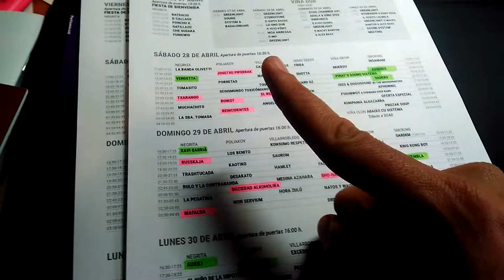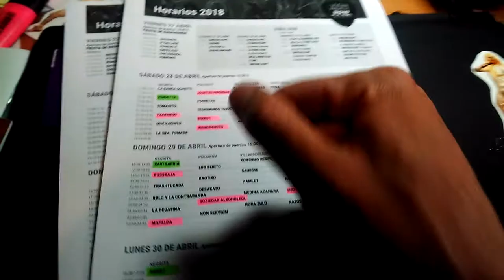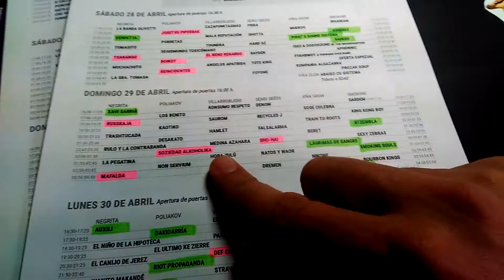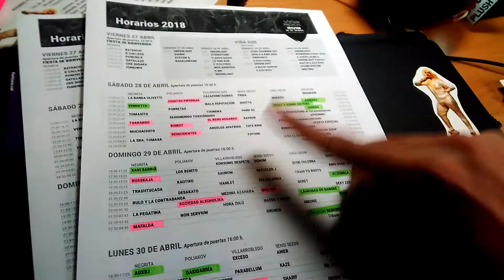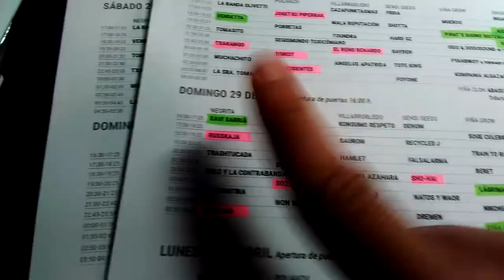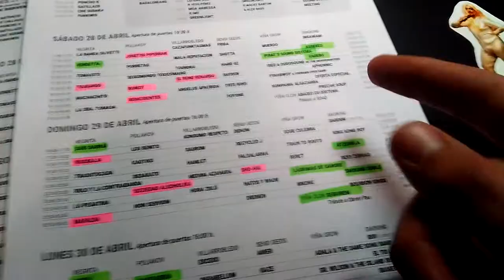Los horarios d'o Viñarock 2018 (2ª parte) Viñarrenau 02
Seguimos con los horarios d'o Viña 2018. Imos a por lo 2º diya de festival, con pepinos de l'hortal como Xavi Sarrià, Smoking souls u Lágrimas de Sangre. Videofatera 072.